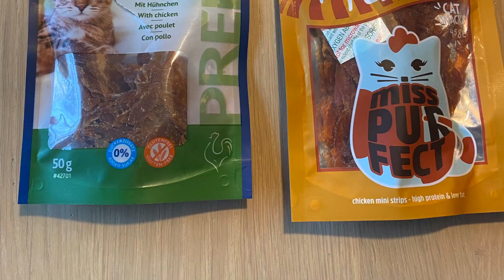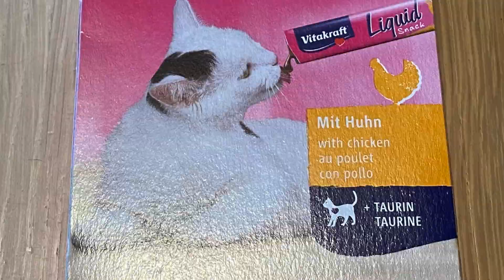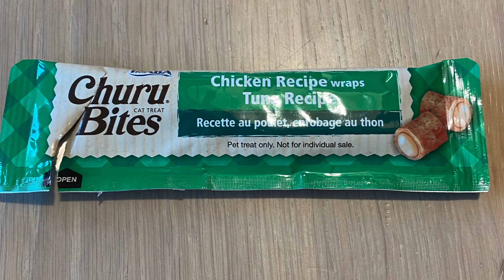ALLES OVER BELONINGEN VOOR JE KAT - De gelukkige huiskat | Kattengedrag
Wat kun je gebruiken om je kat te belonen? Is jouw kat kieskeurig en niet dol op kastensnoepjes? In deze video geef ik je tips voor diverse soorten beloning voor je kat. Dingen waar je niet zo snel aan zult denken. Ook leg ik uit waarom en hoe je je kat het beste kunt belonen.

Tijdcodes:
00:00 - Intro
00:19 - Wat kun je gebruiken
05:45 - Waarom gebruik je beloningen
08:26 - Hoe gebruik je beloningen/waar moet je op letten
09:45 - Outro

De gelukkige huiskat, het YouTube kanaal waar jij alles leert over het gedrag van jouw kat. Iedere zondag een nieuwe video met tips en adviezen over hoe je jouw kat nog gelukkiger kunt maken. Ik bespreek normaal kattengedrag, waarom doet jij kat wat hij doet, maar  ook bespreek ik veel voorkomende problemen.

DONEREN: Wil jij net als ik ook alle huiskatten van Nederland gelukkig maken?
Door jouw kleine bijdrage kan ik video's gratis blijven aanbieden en nog meer katten gelukkig maken!